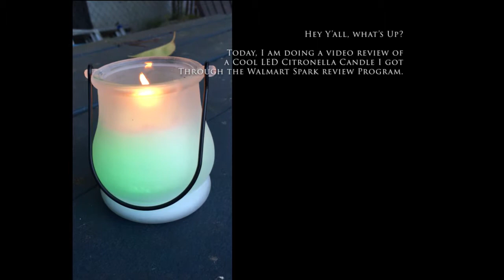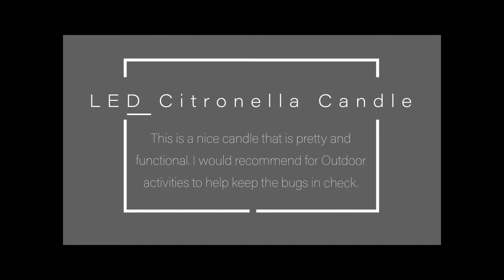This Candle Changes Colors!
Video Review of Luminite Color Changing Citronella Candle with LED lights. Fun little candle that gives a little light show while deterring flying pests from ruining your outdoor events.

 Received from Walmart Spark Review Program in exchange for honest review.